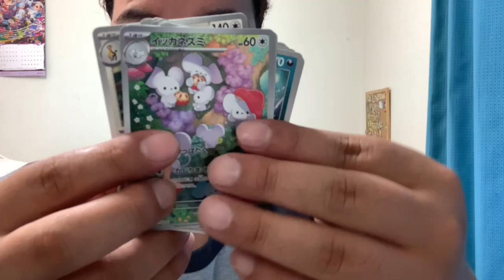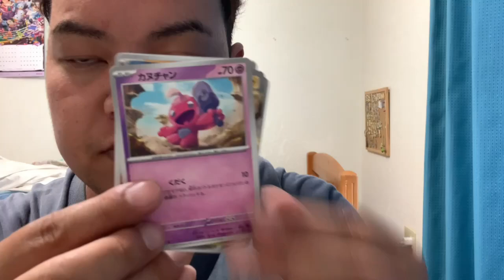【ポケカ】クレイバーストを開封したらまさかの神引き？？神引き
＠クレイバーストを開封したらまさかの神引き！！